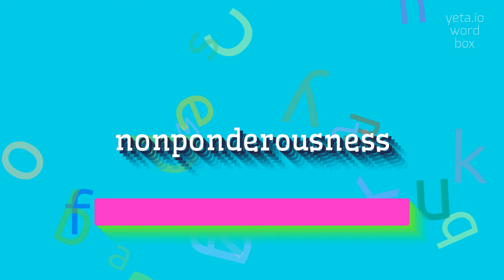How to say "nonponderousness"! (High Quality Voices)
Watch in this video how to say and pronounce "nonponderousness"!